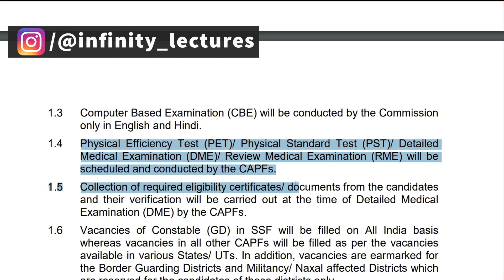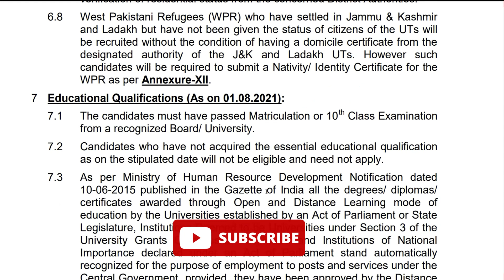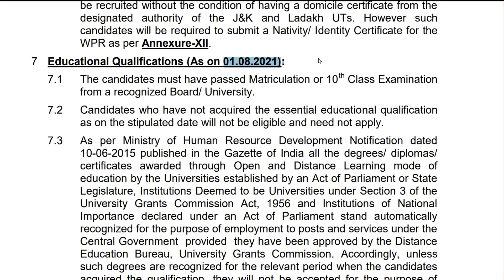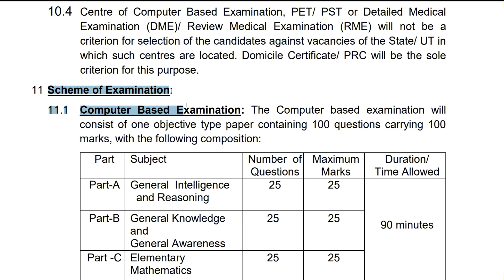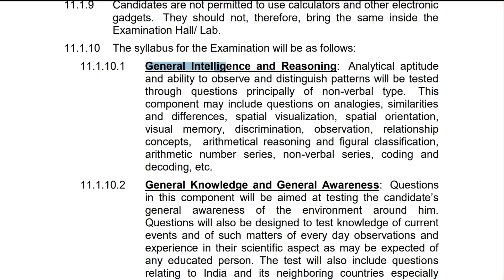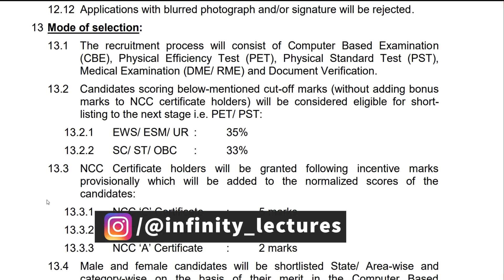SSC GD Constable 2021 New Vacancy | SSC GD Constable Application Form 2021, SSC GD Syllabus 2021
0:00 Introduction
0:05 SSC GD Constable Dates
0:38 SSC GD Constable Salary
0:46 SSC GD Constable Vacancy Details
1:16 SSC GD Constable Age Limit
1:55 SSC GD Constable Educational Qualification
2:21 SSC GD Constable Ka Form Kaise Bhare
2:48 SSC GD Constable Application Fee
2:58 SSC GD Constable Examination Centres
3:18 SSC GD Constable Exam Pattern
3:58 SSC GD Constable Syllabus
4:08 SSC GD Constable PET & PST
5:18 SSC GD Constable Selection Process